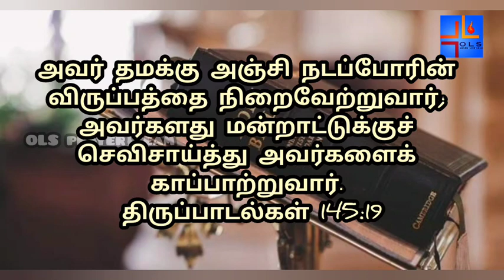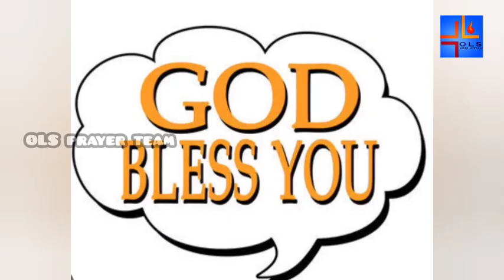15-02-2024 | காலை பனித்துளி | Morning dew | Ols prayer team